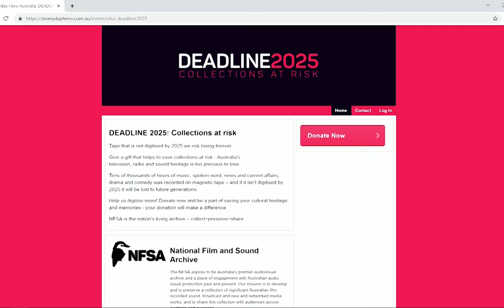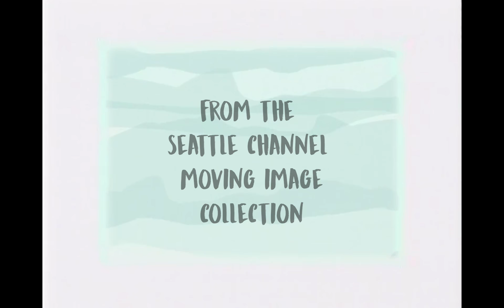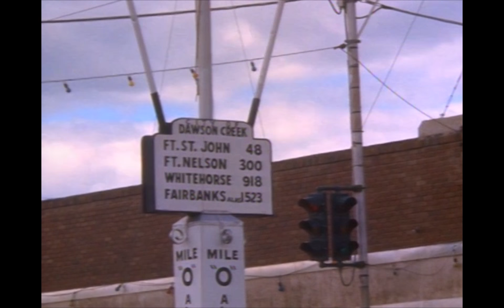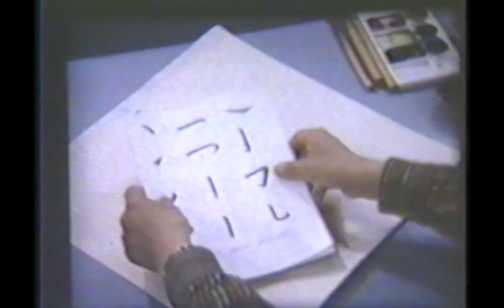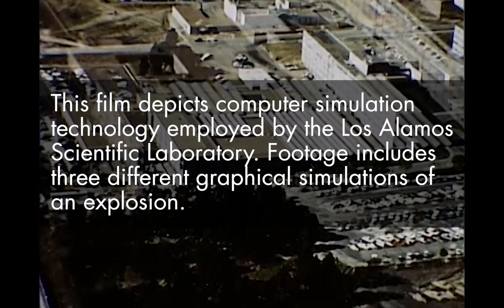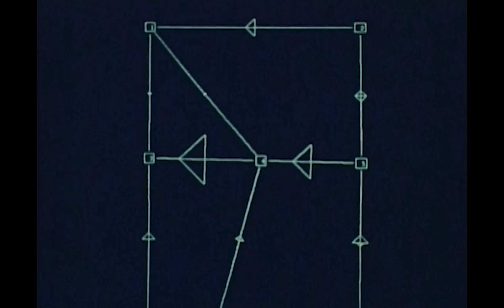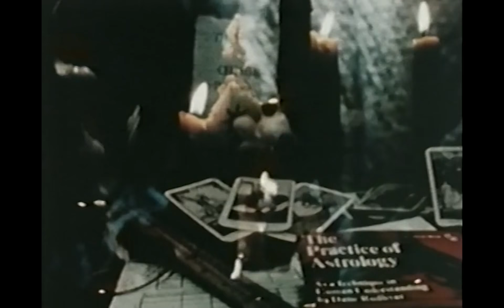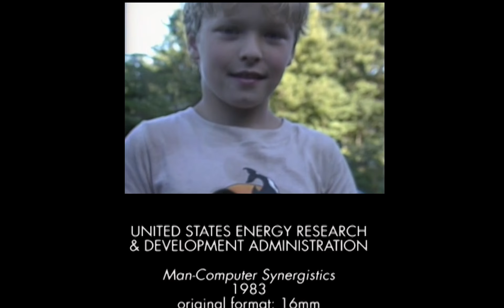Virtual Moving History IIX: Tranquil Television - May 24, 2020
The 8th installment of Virtual Moving History, MIPoPS archival screening night series.